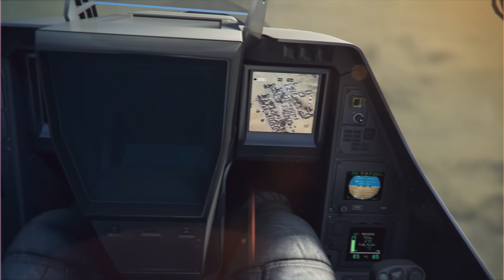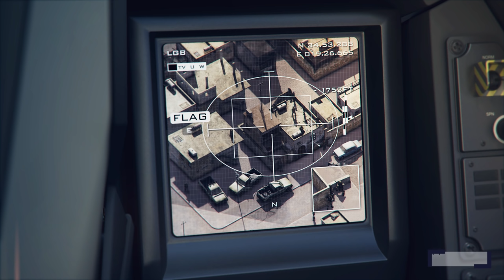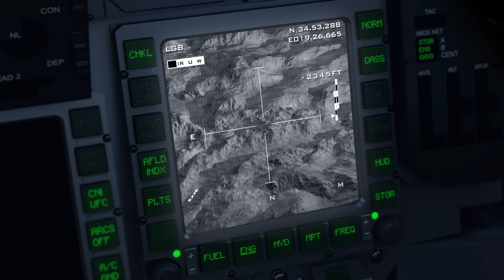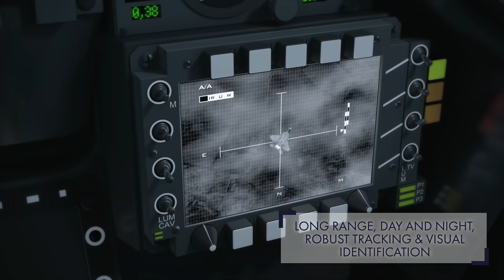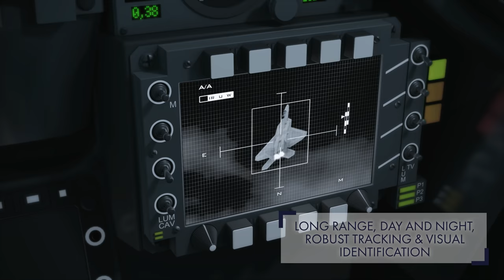Talios - Multi function targeting pod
Designed entirely around operational feedback from users, TALIOS is the latest addition to the Thales family. TALIOS is the first optronic pod to cover the entire critical decision chain from intelligence gathering to weapon delivery.

Capabilities range from deep strike with long-range missiles and bombs to air-to-air target identification and close air support, and include the rapidly emerging requirement of Non-Traditional Information, Surveillance and Reconnaissance (NTISR).

Key features

- Latest generation of high-resolution sensors and high-precision line-of-sight stabilization
- Wide-angle vision providing critical contextual information and making the pod a key component of the pilot’s visual environment throughout the mission.
- Open architecture and a high level of functional integration

All functions will be standard for both French and international customers. With its open architecture, the TALIOS pod is conceived as a ‘plug & fight’ system for integration on all existing and future fighters.